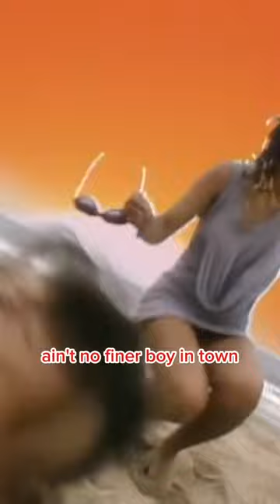Bow wow wow - I wan't Candy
Bow Wow Wow are an English new wave band, created by manager Malcolm McLaren in 1980. McLaren recruited members of Adam and the Ants to form the band with then 13-year-old Annabella Lwin on lead vocals. They released their debut EP Your Cassette Pet in 1980, and had their first UK top 10 hit with "Go Wild in the Country" in 1982. The band's music was characterized by a danceable new wave sound that drew on a Burundi beat provided by Dave Barbarossa on drums, as well as the subversive, suggestive, and sometimes exuberant lyrics sung and chanted by their teenage lead vocalist.